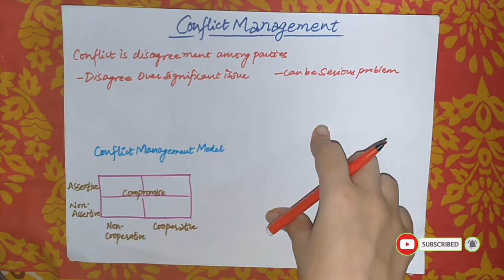Conflict Management Model | Organisation Behaviour | BBA | B.Com | MBA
Conflict Management
Conflict Management Model